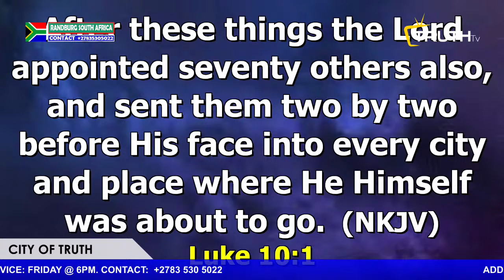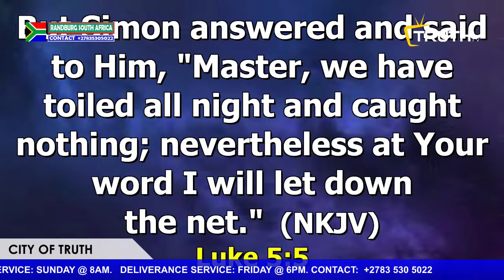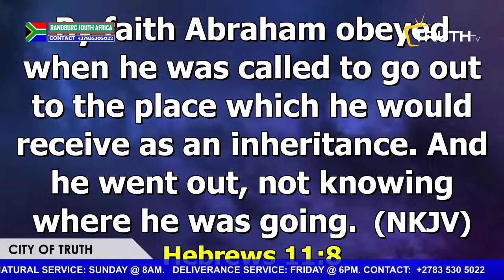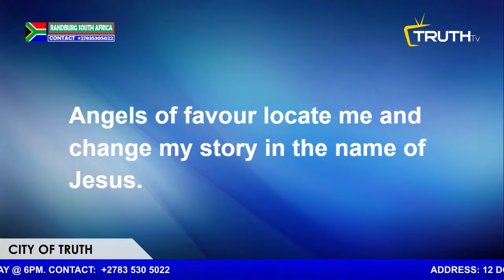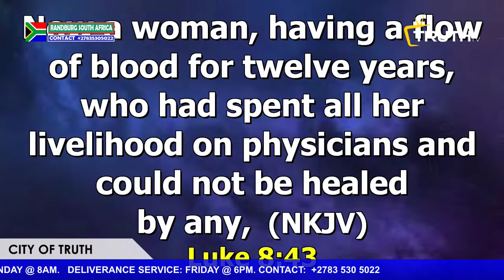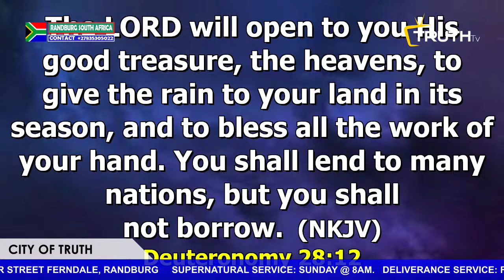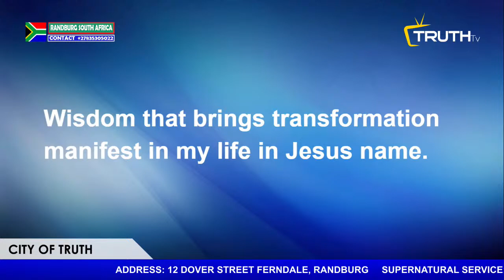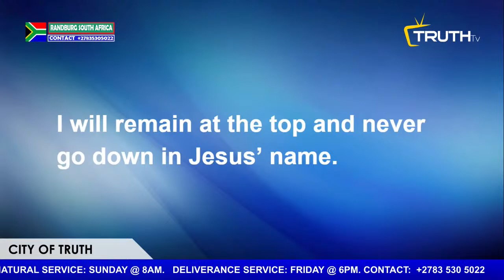ENCOUNTERING THE RESURRECTION POWER || PROPHET DAVID UCHE || TRUTH TV